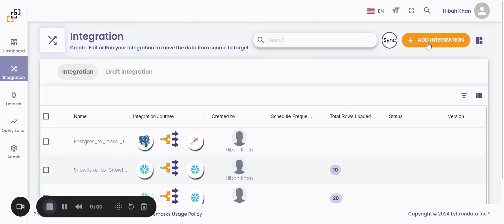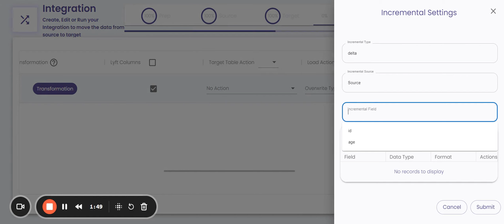Lyftrondata Postgres to SQL incremental load Type1 Update